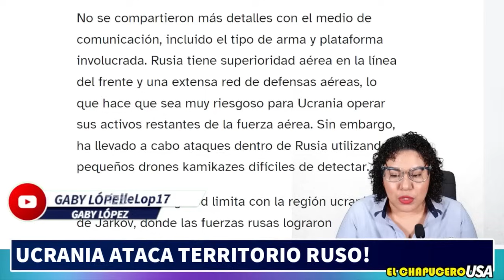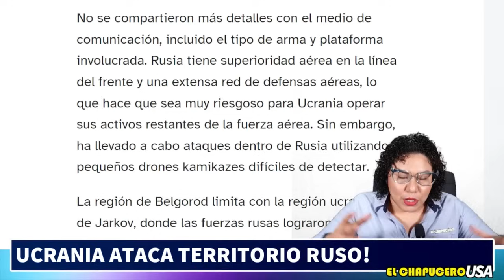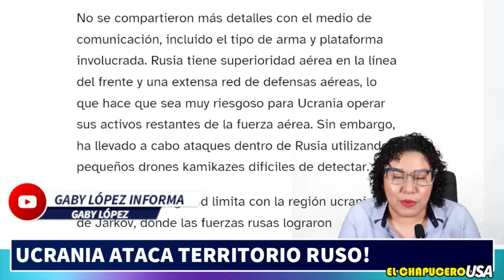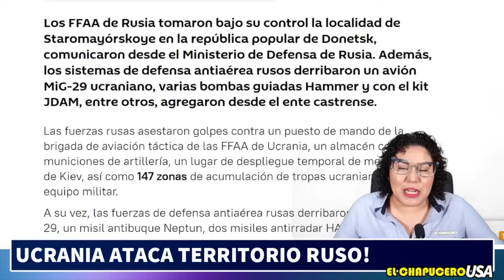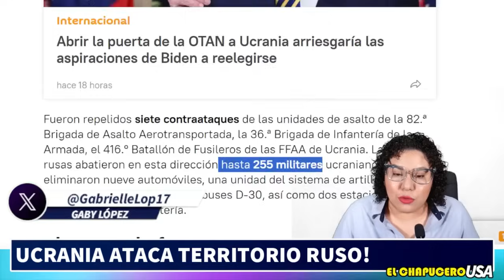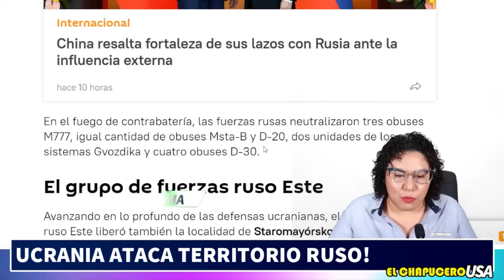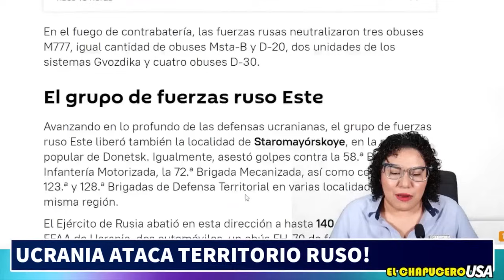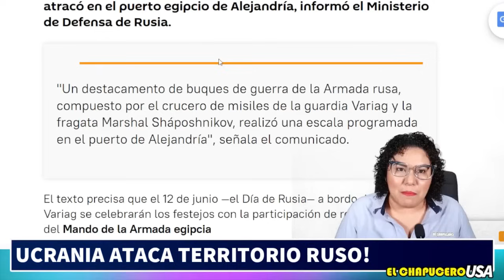UCRANIA ATACA TERRITORIO RUSO! SE METIERON CON EL TIGRE. PUTIN RESPONDE CON RABIA. SE ACABÓ TODO